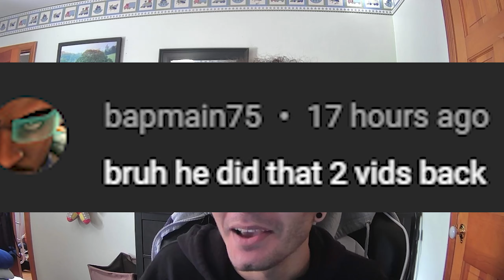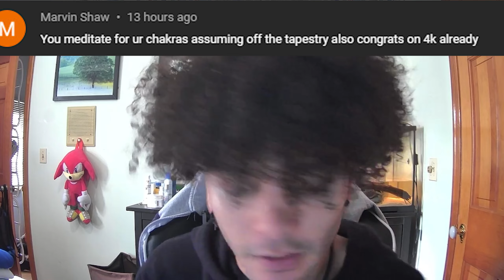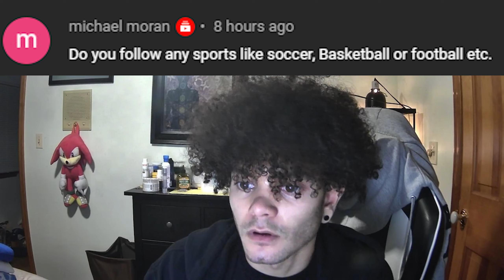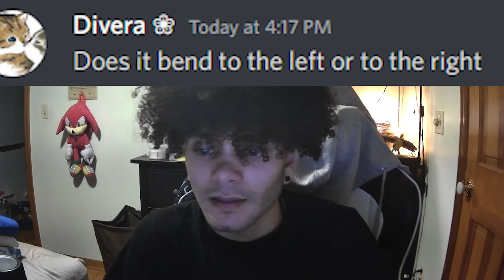THE FOUR THOUSAND SUBSCRIBERS QNA (Feat my turtles)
THE LUCIO GOD is at it once again.